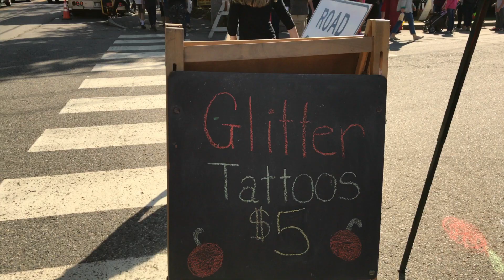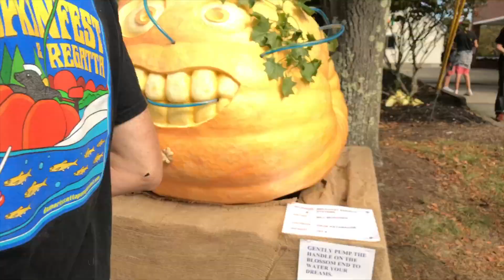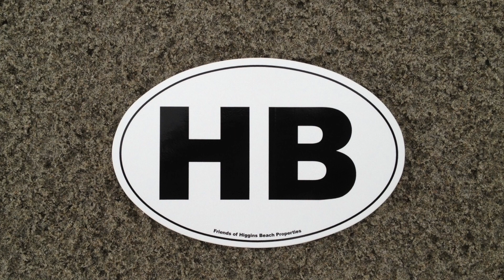DAMARISCOTTA PUMPKINFEST 2017 MIDCOAST MAINE PUMPKIN FESTIVAL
Definitely a must attend event each Columbus Day Weekend!  And this video features just the giant pumpkins that have been carved, decorated and painted on display in Newcastle/Damariscotta.  There are many events like the pumpkin boat regatta, parade and the giant pumpkin drop.

Damariscotta is an hour North of Portland, Maine and about an hour and fifteen minutes North of Higgins Beach.